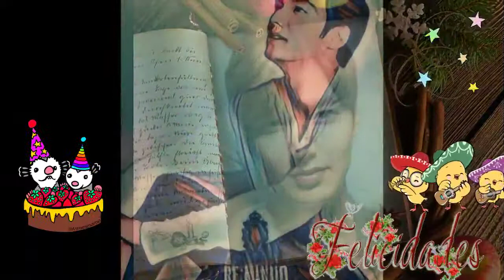Happy Birthday LEE MIN HO con amor Alexi Minoz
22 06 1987 al 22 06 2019 - felices 32 años